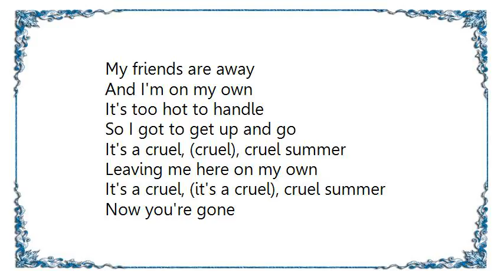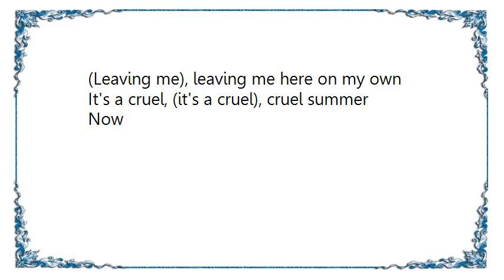Bananarama - Cruel Summer Video Lyrics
[Lyrics Bananarama - Cruel Summer Video]
Hot summer streets
And the pavements are burning
I sit around
Trying to smile but
The air is so heavy and dry
Strange voices are saying
(What did they say)
Things I can't understand
It's too close for comfort
This heat has got
Right out of hand

It's a cruel, (cruel), cruel summer
Leaving me here on my own
It's a cruel, (it's a cruel), cruel summer

The city is crowded
My friends are away
And I'm on my own
It's too hot to handle
So I got to get up and go

Gonna feel only it was

(Leaving me), leaving me here on my own

It's a cruel, cruel summer

Now